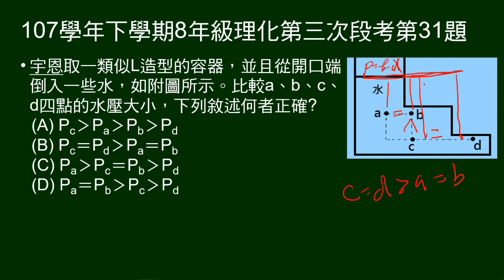107學年下8年級理化三段第31題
類似L造型的容器，並且從開口端倒入一些水，比較a、b、c、d四點的水壓大小，敘述何者正確。